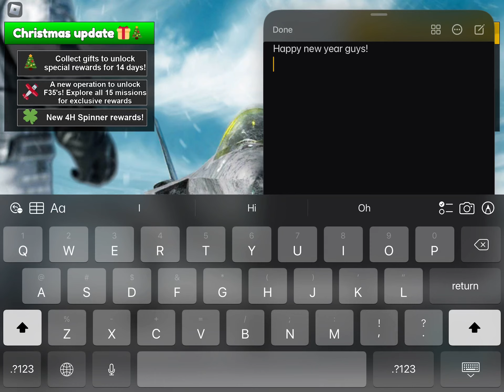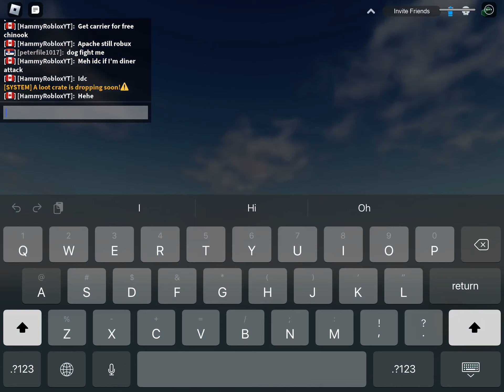2023 Sunday 1 January